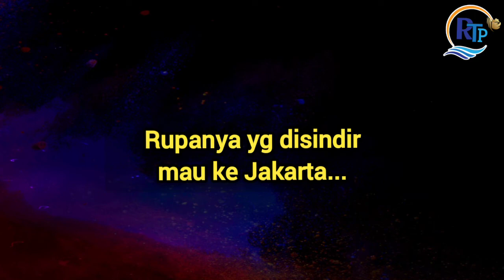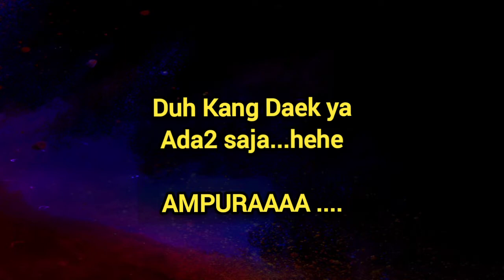Bikin Ngakak 😃 Kang DAEK Nyindir Seseorang tanpa setingan, gawe kaku !! bersama Abah Cangkol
BIKIN NGAKAK‼️

Salam Meduluran.
Salam RTP.

BIKIN NGAKAK PASTI ‼️
Kelakuan Kang Daek nyindir seseorang yg berada disampingnya.
Abah Cangkol yg jadi umpannya.

Semoga terhibur !!

Semoga selalu melihat dan menyimak hasil dari Kami ini.

Terus ikuti Channel kami untuk Update Video selanjutnya.

Salam Rian Tani Pro.
Salam Meduluran.